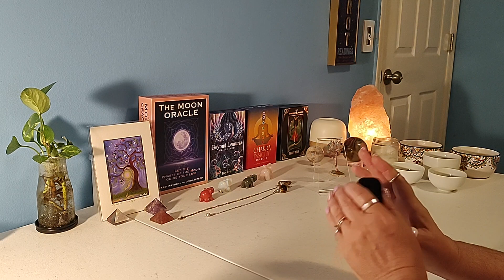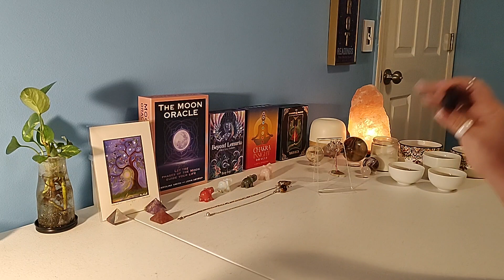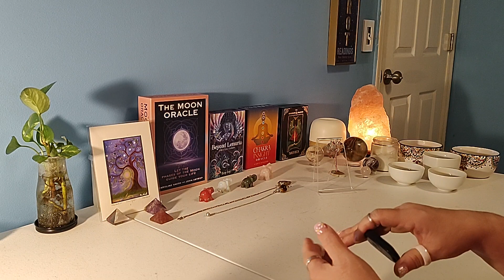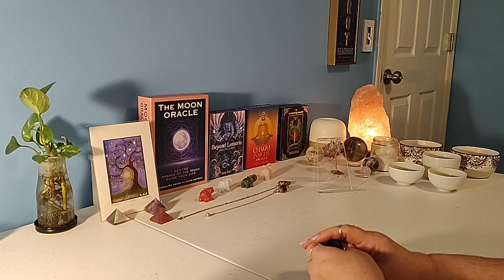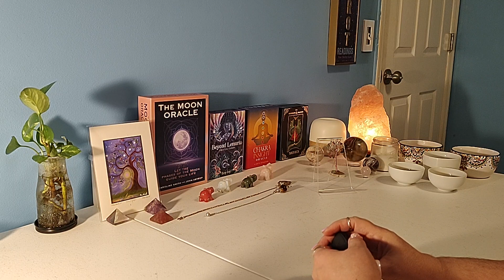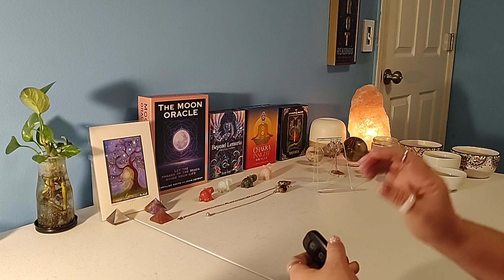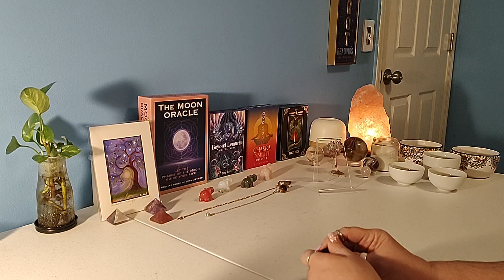New moon in Aquarius ♒ Sign by sign!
I've added gift cards to my website! They never expire! Go get some! You know you want to! 😉